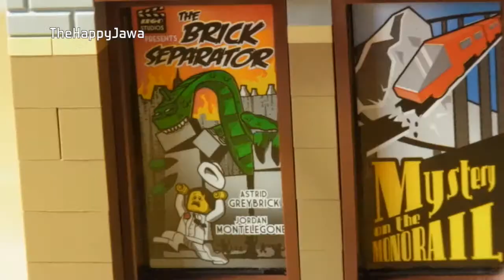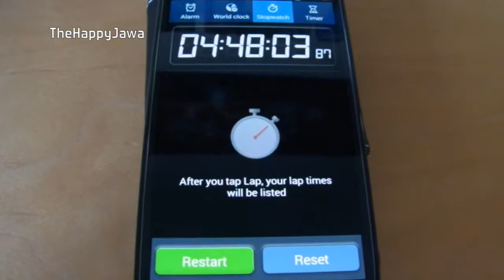LEGO Creator - Palace Cinema 10232 - 2013 Modular Building Review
My review on the 2013 LEGO Modular Building, also the debut of my new review format including a silly short ENJOY!

OTHER MODULAR REVIEWS!